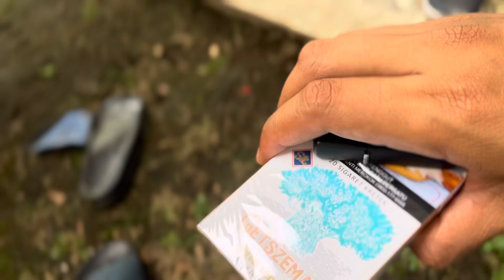Wuih Tahu Gimbal Semarang, Makan Bareng Ibu Badingah Bupati Gunungkidul 2009-2019!!